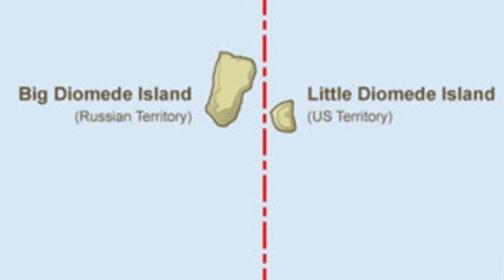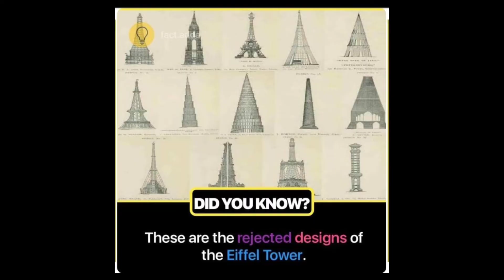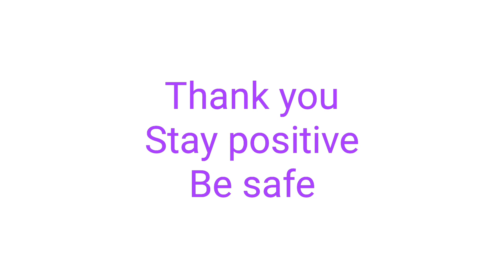7,000 diamond 💎 la orey 💍 மா😳😘😍👌🏼... இந்தியர் சாதனை!!!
This is an informative video to educate everyone. Knowing things better make u unique. This video gives u more information and sometimes motivation. Our motto is to reach everywhere with this information. Thank you all who are supporting us🙏🏻🙏🏻🙏🏻🙏🏻...